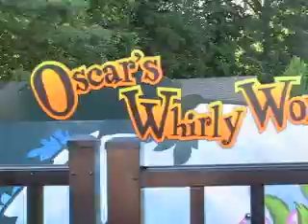David on the Oscar Ride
at Forrest of Fun